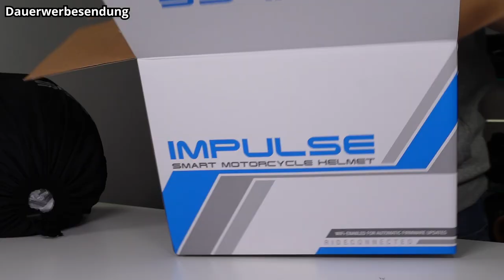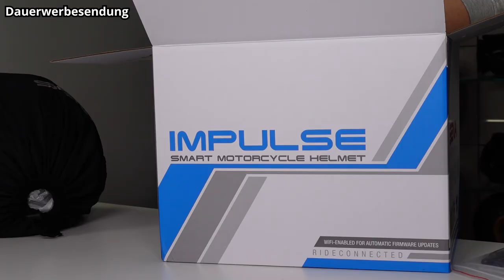SMARTE KLAPPHELME von SENA - Outrush R & Impluse [Unboxing & erster Eindruck] ❌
BESCHREIBUNG

In diesem Video schauen wir uns die neuen, smarten Klapphelme von Sena an. Es geht um Outrush R und Impulse 😊 Wenn ihr weitere Videos zu den Freisprechgeräten genauso wie den Integralhelmen (Outride & Stryker) haben möchtet, dann lasst diesem Video gerne ein bisschen Liebe da ❤️

Kapitelmarken:

0:00 Themenübersicht
0:29 Einleitung
1:37 Unboxing Sena Outrush R
3:02 Vorstellung Sena Outrush R
7:59 Unboxing Sena Impulse
9:59 Vorstellung Sena Impulse
15:27 Gegenüberstellung Outrush R & Impulse

Durch "➡️" gekennzeichnete Links führen zu unserer Homepage und stellen somit Werbung dar 🤓

SOCIAL MEDIA

FAQ

HelmexpressTV ist dein Kanal rund um Motorradausrüstung und Sicherheit beim Motorrad fahren. Angereichert mit Tipps & Tricks sowie News thematisiert Helmexpress alles, was für Motorradfahrer interessant ist.

Firma:           Helmexpress.com
Hauptsitz:    Bregenz am Bodensee (AT)
Moderator:  Marc
Motorrad:     Honda CBR 650F
Helm:            Nexx X.R2, AGV K6